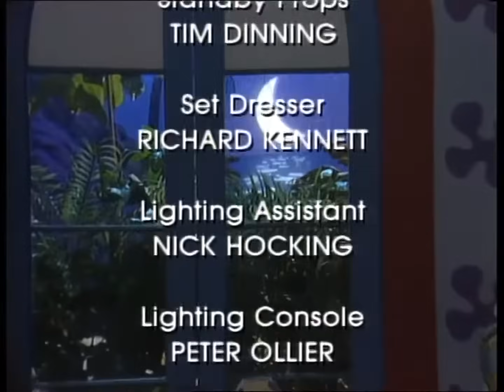Bananas in Pyjamas - Special 2 - Singing Time (1996)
Everybody sings various children's songs and nursery rhymes the whole day through.